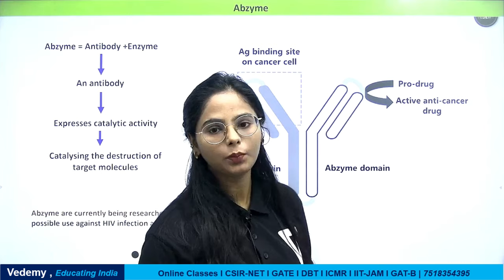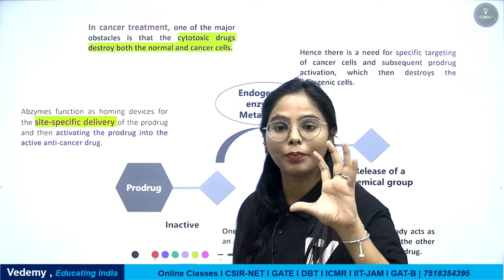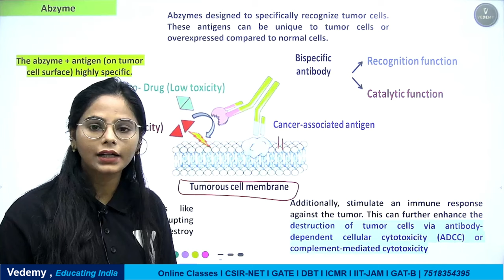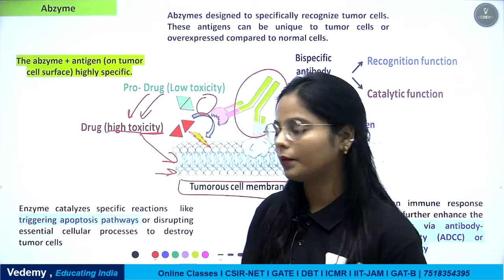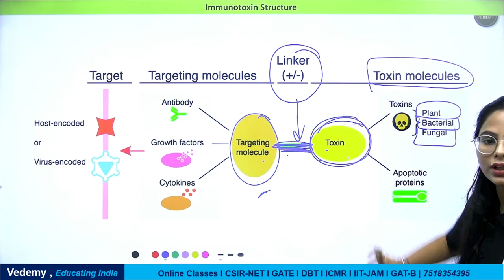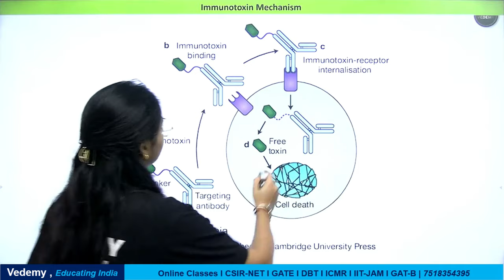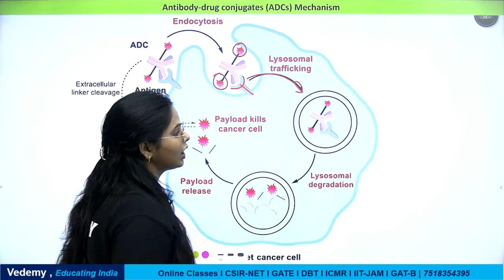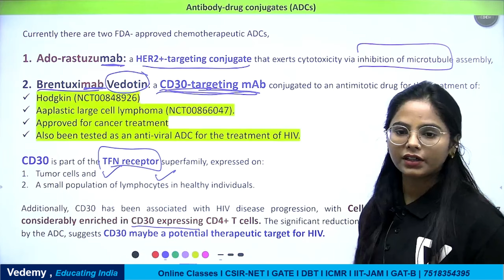ImmunoTherapy | Applied Biology | Dr. Manisha Verma | CSIR | GATE | ICMR | DBT | IIT JAM | CUET